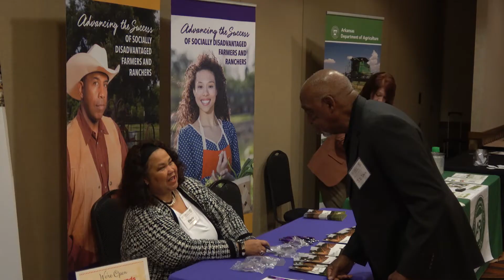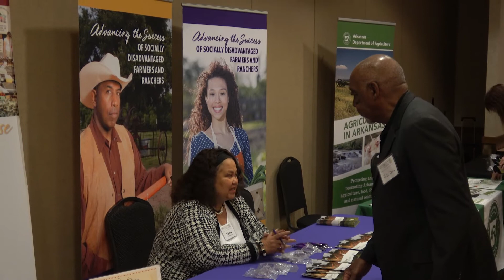2020 Diversity in Ag Conference Recap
The first Diversity in Agriculture Conference was held February 28. More than 100 farmers, students and representatives of agricultural agencies and universities attended the inaugural event. Keynote speakers and others at the conference said it was an opportunity to network and learn about the diverse careers that are available in agriculture.